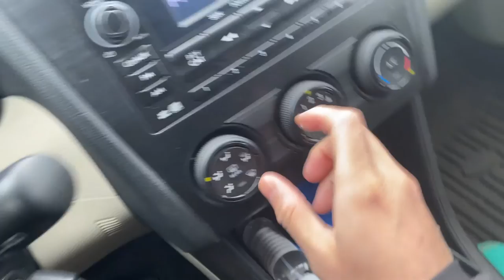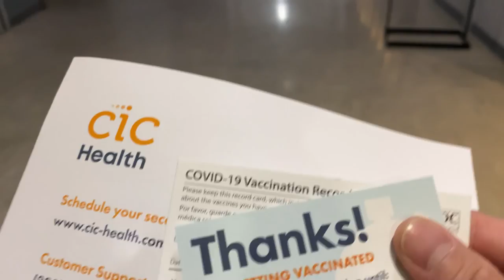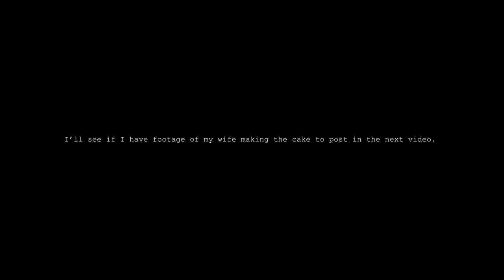Day(s) In The Life - First covid shot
Hi, I'm Thomas and I upload random "day in the life" videos so I can look back when I'm old and gray, to remember what life once was.

Episode 003 | Filmed April 2021
In this video, I go to get my first covid shot (Pfizer) back in April of 2021, at the Hynes Convention center in Boston.  We took a nice drive into the city, with Atlas in the back so he could enjoy the ride, drove by where I used to live for 10 years of my life and got some sushi. Later on JJ also went to Michaels to grab some cake supplies to make a cake but the actual cake decorating will be in the next vlog.

Travel coffee flask
Best lightweight insulating jacket
Atlas' tacticool vest
Best dog slip leash
Seat covers for my car